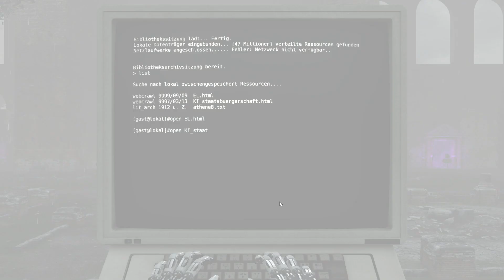Im Dunkeln ist gut munkeln - The Talos Principle #06 [LET'S PLAY] [DEUTSCH] [HD+]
Regen tropft auf den Androiden und ändert sogleich seinen Aggregatzustand, weil die Drähte des Androiden heiß laufen, ob der vielen Rätsel die er lösen muss. Aber er schlägt sich mit bravour... oder?

Dieses Projekt kann noch nicht wirklich "Let's Play" genannt werden, da ich noch gar nicht weiss, ob ihr (liebe Community) überhaupt wollt, dass ich weiterspiele! Schreibt es daher bitte in dei Kommentare! Ich würde mich sehr freuen!

In "The Talos Principle" geht es um einen Androiden, der in eine mystische, griechische(?) Welt geboren wird und dort einige Aufgaben zu erfüllen hat. Das Prinzip erinnert sehr stark an "Portal" und ich bin gespannt was uns erwartet!

Entwickler: Croteam
Publisher: Devolver Digital